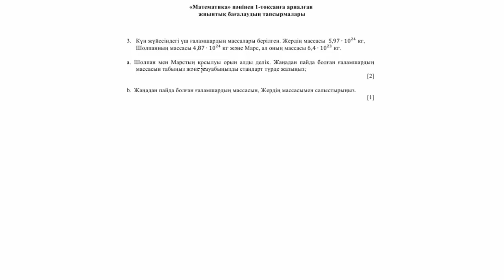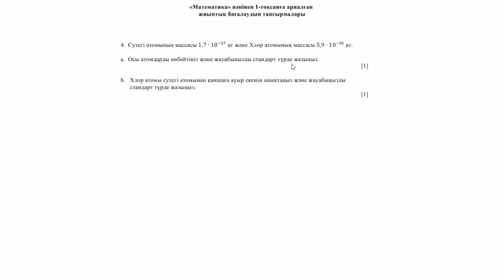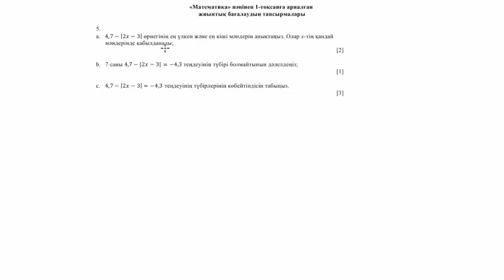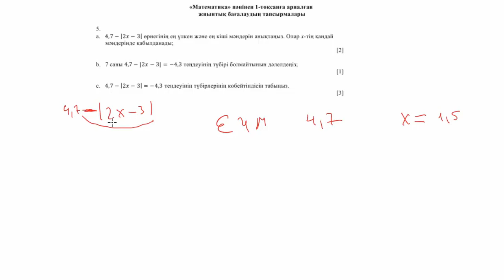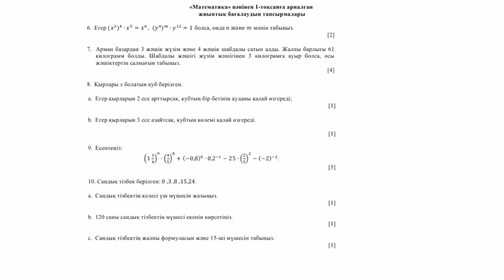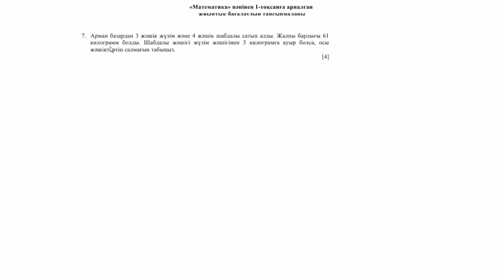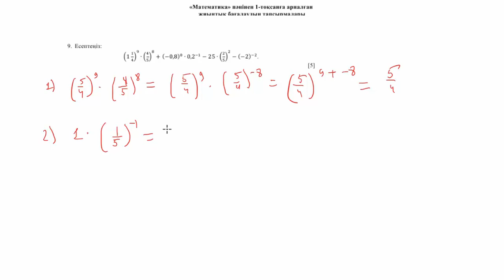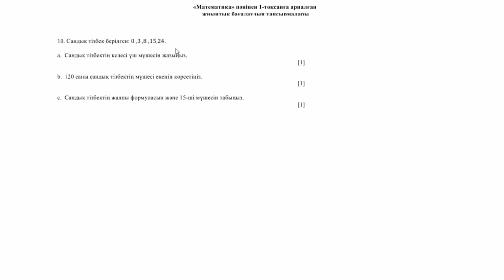7 cынып ТЖБ 1 тоқсан үлгі каз